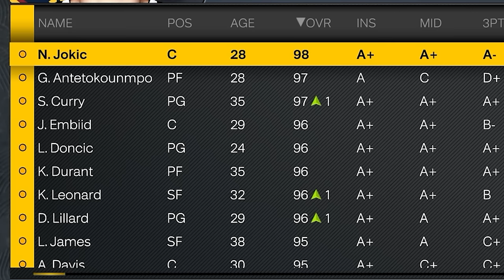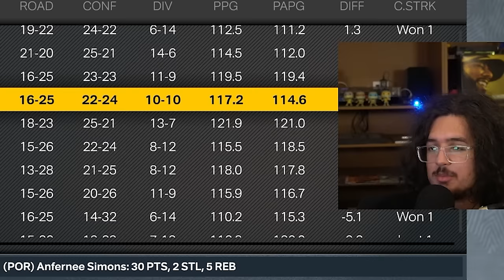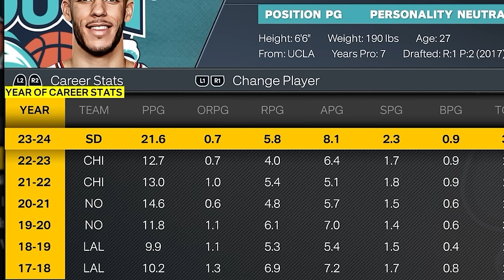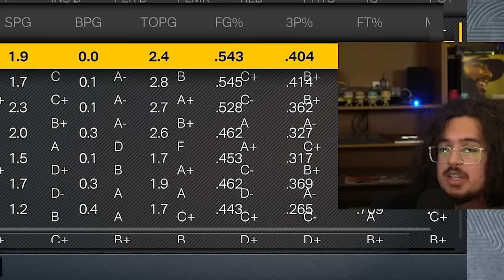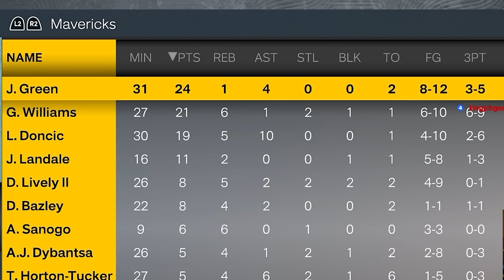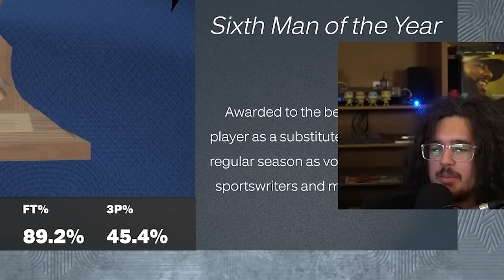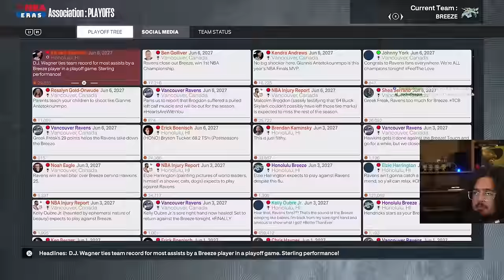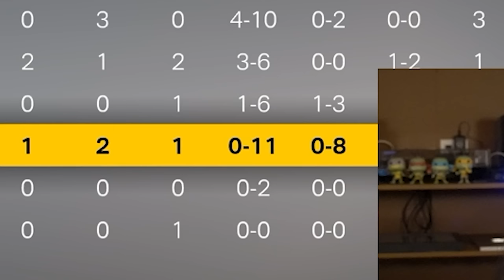I Added 6 Expansion Teams To The NBA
i added 6 expansion teams to the nba including the seattle supersonics n whatever else